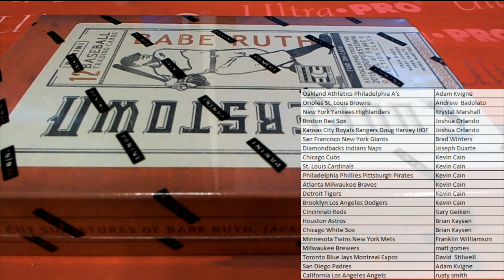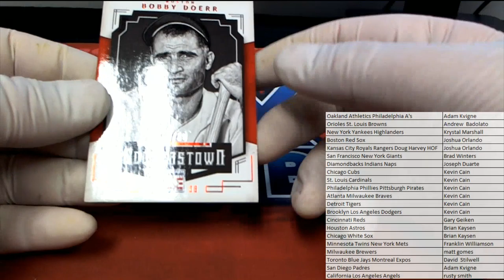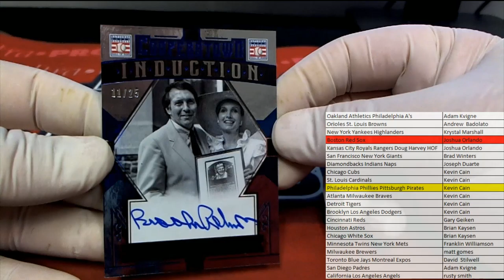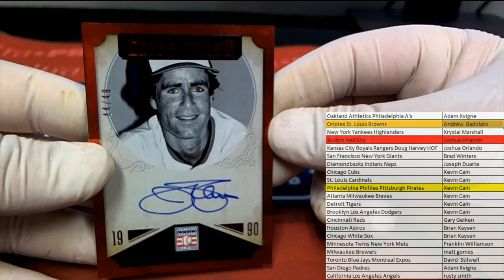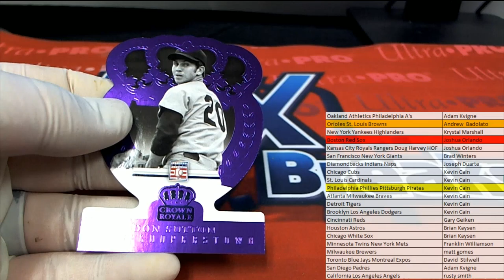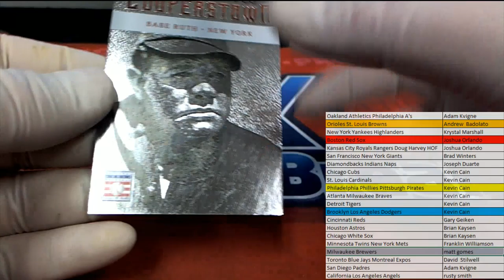2015 Panini Cooperstown Baseball Hobby Box ID 15COPPBPYT410